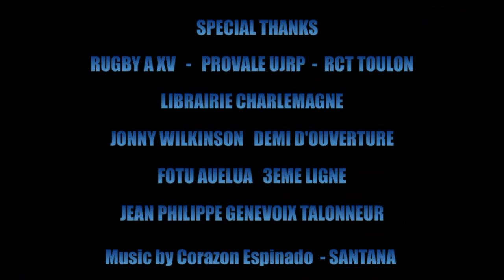RUGBY FRERES DE JEU JONNY WILKINSON FOTU AUELUA GENEVOIX BONUS NEW BANDE SON TOULON LIVE 2010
RUGBY FRERES DE JEU DEDICACES JONNY WILKINSON FOTU AUELUA GENEVOIX BONUS NEW BANDE SON TOULON LIVE 2010